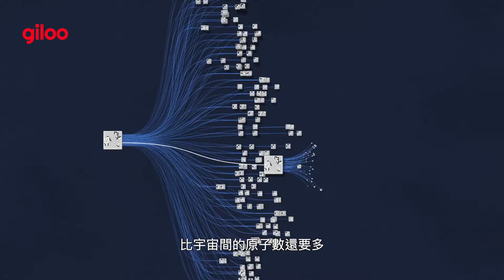《AlphaGo世紀對決》預告片｜AI人工智能對戰世界最強棋手李世石的圍棋對決｜Giloo紀實影音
Giloo紀實影音《AlphaGo世紀對決 AlphaGo》特別獻映！
葛雷格・寇斯 Greg Kohs｜美國 USA｜2017｜Color｜91 min

2018-鹿特丹國際影展
2018-CPH:DOX 哥本哈根國際紀錄片影展
2017-翠貝卡影展
2017-高雄電影節
2017-華沙國際電影節-最佳紀錄片

在圍棋的世界裡，一局走法比宇宙中的原子數量還要多。這無窮的變化可能，也讓這項古老的遊戲被視為人工智慧難以攀越的一座大山。然而在2016年的「人機世紀對弈」中，由Google DeepMind團隊研發的人工智慧AlphaGo，以4：1戰績擊敗韓國九段棋士李世石，就此徹底翻轉人類對AI能力的想像。本片記錄AlphaGo的「誕生」歷程——AI勝過人腦的時代看似已然來臨，但真是如此嗎？